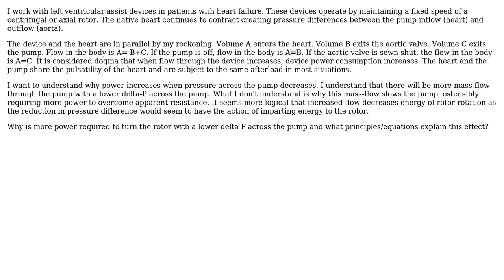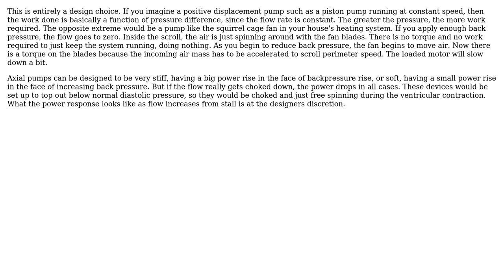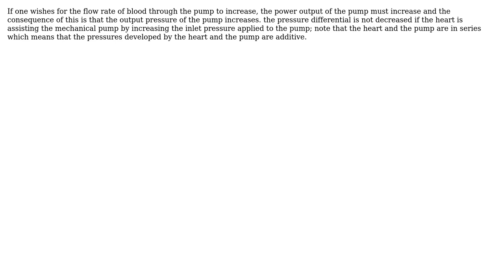Engineering: Power in a continuous flow pump (3 Solutions!!)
Engineering: Power in a continuous flow pump

With thanks & praise to God, and with thanks to the many people who have made this project possible! | Content (except music & images) licensed under CC BY-SA | Music | Images & others | With thanks to user Todd D user Phil Sweet user niels nielsen user Jonathan R Swift and the Stack Exchange Network Trademarks are property of their respective owners. You are responsible for your own actions.